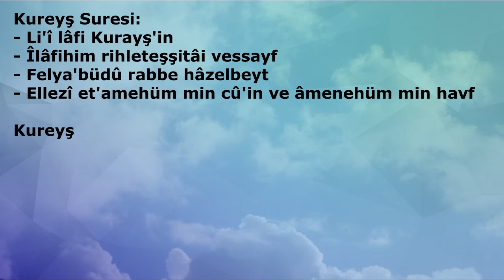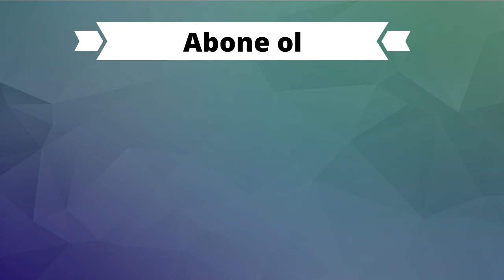KUREYŞ SURESİ (Kısa Sureler)